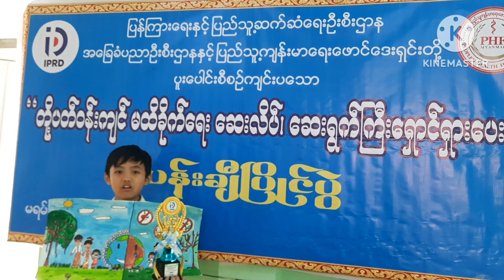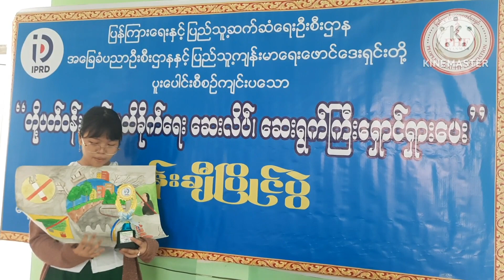မရမ်းကုန်းမြို့နယ်၌ ပန်းချီပြိုင်ပွဲကျင်းပ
မရမ်းကုန်း ဇန်နဝါရီ ၁၉
အေးအေးအောင်(ပြန်/ဆက်)